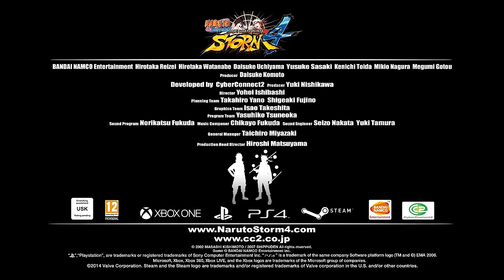Naruto SUN Storm 4 - PS4/XB1/PC - Der Finale Kampf (German)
Naruto Shippuden: Ultimate Ninja Storm 4 kommt bald und ihr erhaltet mit dem Release der Demo am 17. Dezember für PS4 und Xbox One vorab einen exklusiven Einblick ins Spiel!

Um das Warten zu erleichtern, kommt hier schon mal der neue Trailer!